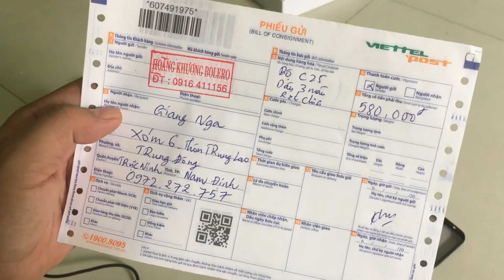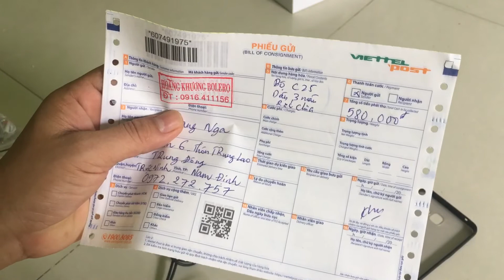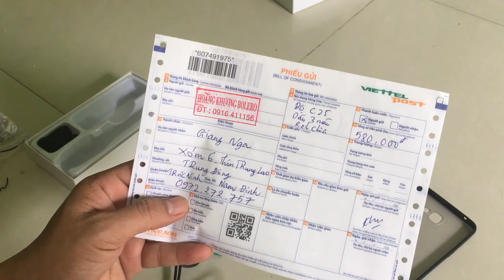Anh Giang Nga ở Trực Ninh Nam Định xem clip c25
test c25